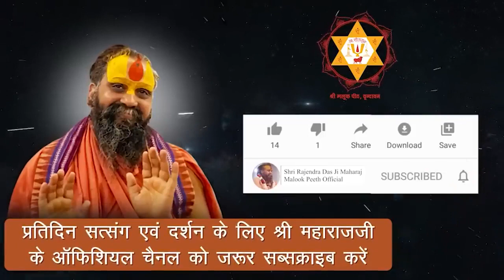महापुरुषों की प्रेरणा से सज्जन शर्मा परम पूज्य श्रीमलूकपीठाधीश्वर महाराज जी के 'निजी सचिव' नियुक्त'